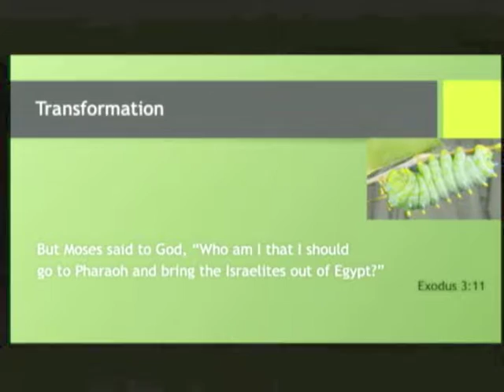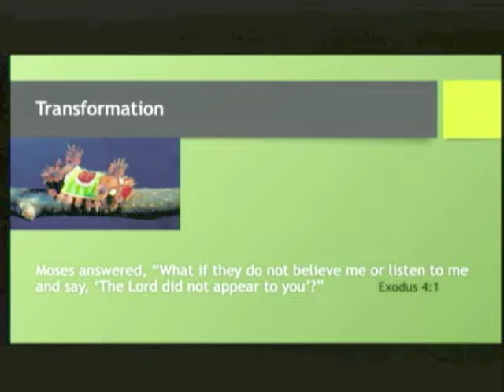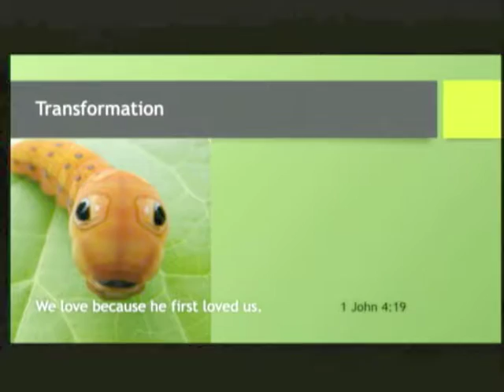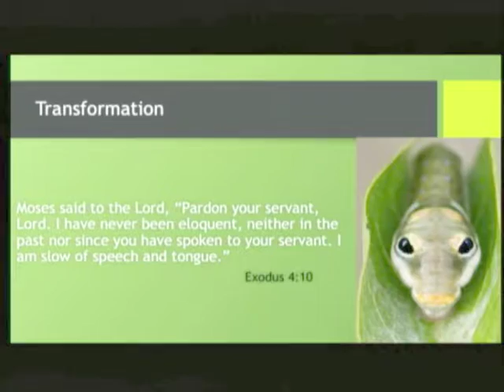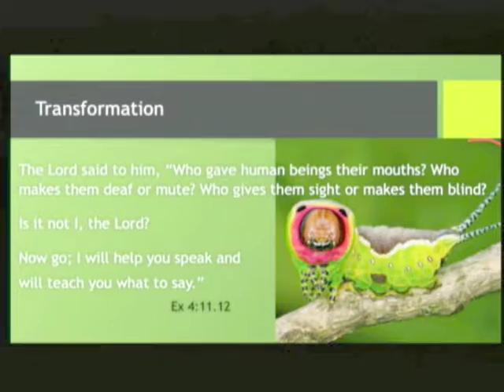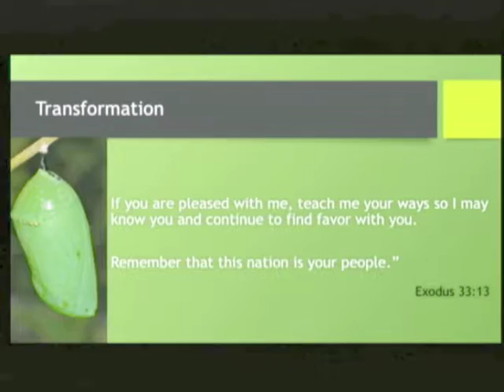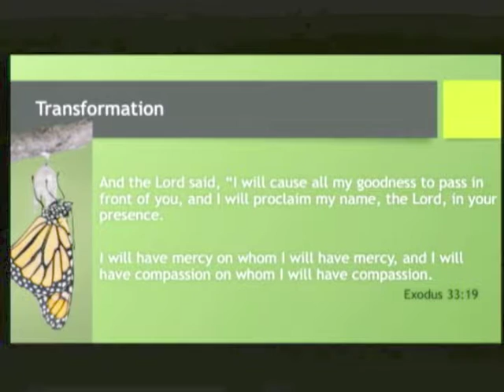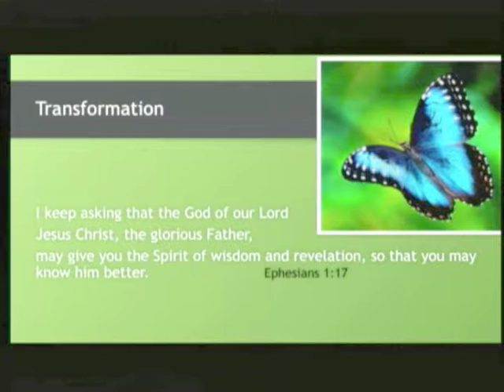Jeff Phillips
Guest Speaker